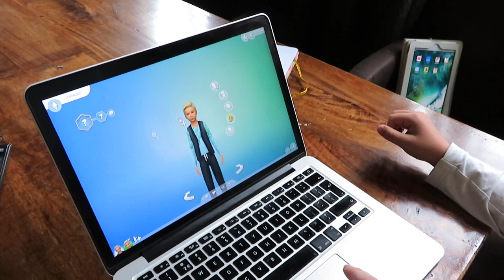HEMELVAARTSWEEKEND IN HET WATER • Mamavlog#31 | Mariliza Pauwels